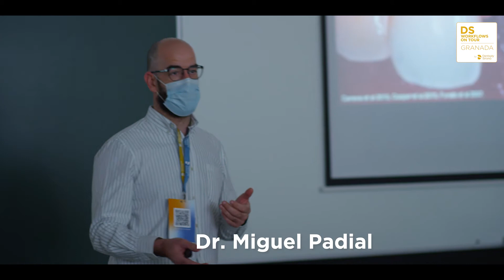DS Workflows on tour Granada | Dentsply Sirona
Así de interesante fue el DS Workflows on tour Granada el 18 y 19 de febrero. Dos días de ponencias magistrales y workshops para integrar el flujo digital en la práctica diaria de los asistentes y mejorar sus tratamientos.

Descubre todos los detalles de los próximos DS Workflows on tour en nuestra web